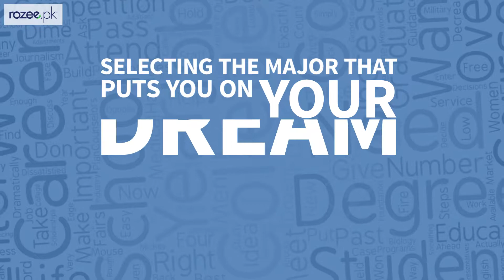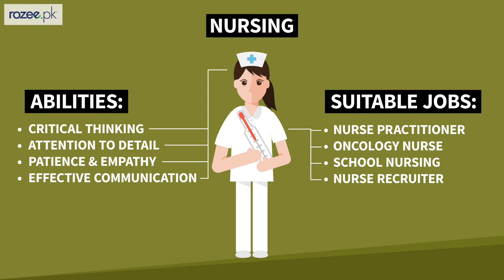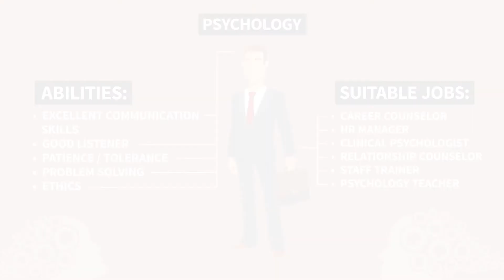Dream Career Path!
Not sure about which major to choose for your dream career path? This animation explains it all!

AgayBarho! with ROZEE